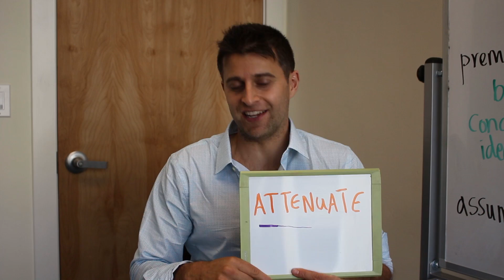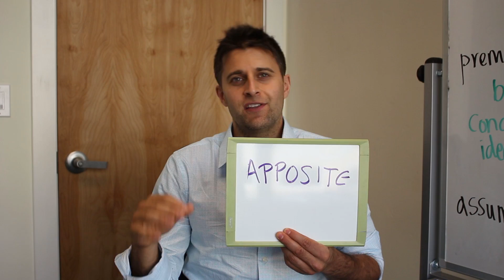GRE Vocab Wednesday - 'A' Words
In this GRE Vocab Wednesday video, Chris Lele from Magoosh goes over words that start with the letter "A." First up is "attenuate," which means to make something weaker or diminish its effect or force. For example, if you're sitting through a boring class, your attention will slowly attenuate. Next up is "anachronism." This refers to something that's out of place in terms of the time context. For example, if you suddenly see a horse drawn carriage going by, that would be an anachronism! Then we have "adumbrate," which has two definitions. It can mean to outline something, or to foreshadow something. Finally, we have "apposite." This means apt, fitting, or suitable for the situation. "Apt" is a synonym of "apposite."

00:00 - Attenuate
00:44 - Anachronism
01:41 - Adumbrate
02:16 - Apposite

Did you know Magoosh has a blog? If you need more help get deep insights and helpful advice there as well. Check out some of our most popular posts: